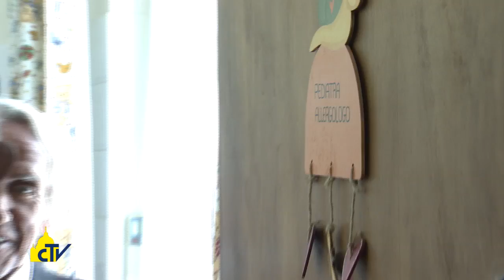Vatican Magazine, "Una carità organizzata", 13-10-2017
Una carità organizzata

Viaggio tra gli ordini religiosi in Vaticano: ecco le Figlie della Carità di San Vincenzo, impegnate a Casa Santa Marta e nel Dispensario pediatrico, che da quasi cento anni assiste bambini e famiglie disagiate, senza distinzione di credo.